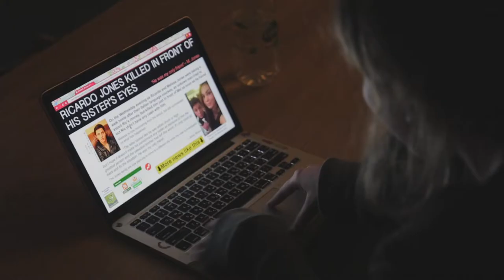A2 'RUSTED GOLD' trailer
psychological thriller
A predicted